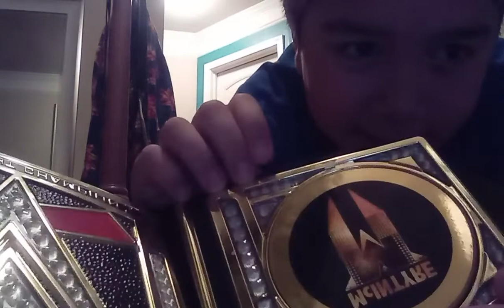Rollins vs Corbin heavyweight championship match